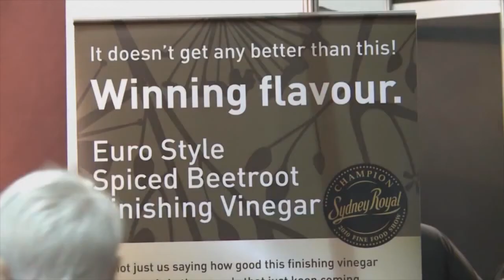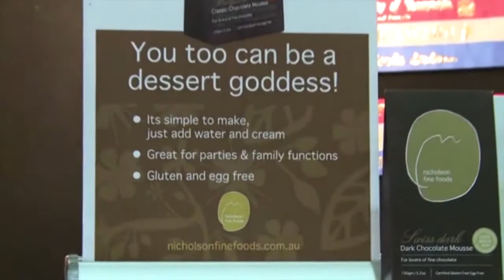On show! with Nicholson Fine Foods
Here we go, on tour with Nicholson Fine Foods, video montage from The Sydney Royal Show, Royal Melbourne Show, EKKA in Brisbane, The Good Food and wine Show and the Grafton Gate To Plate Festival NSW